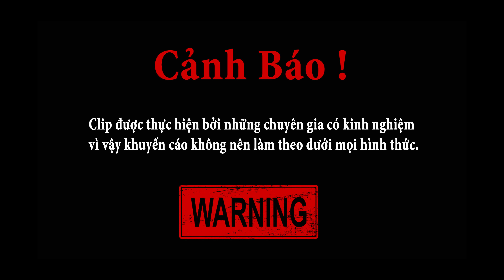PHD | 24h Sống Trong Căn Phòng Độc,Lửa và Băng | 24 Hours In A Poison Room, Fire And Ice